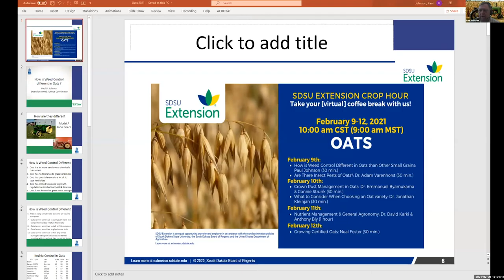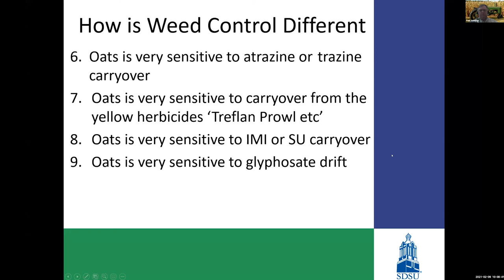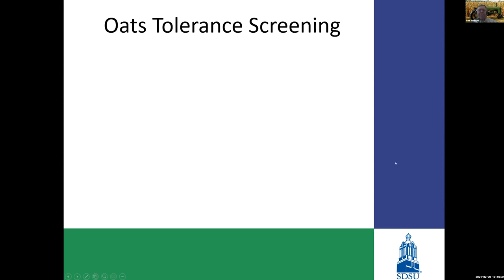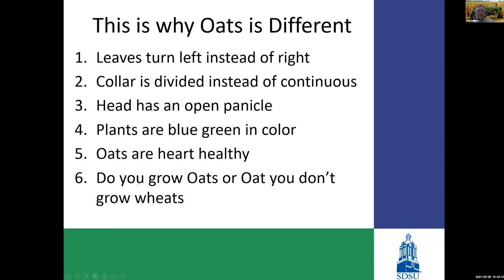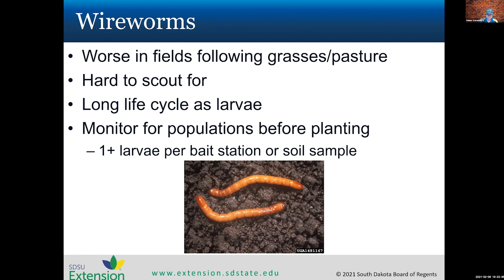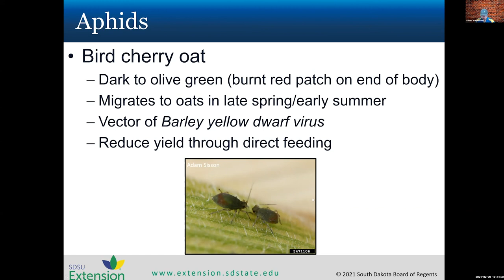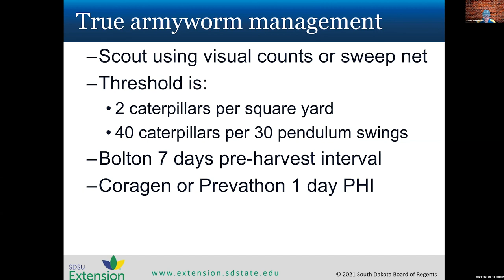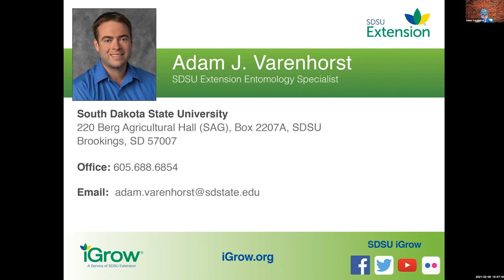Crop Hour: Weed Control Different in Oats than Other Small Grain & Are There Insect Pests of Oats?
"How is Weed Control Different in Oats than Other Small Grains", Paul Johnson, SDSU Extension; "Are There Insect Pests of Oats?", Dr. Adam Varenhorst, SDSU Extension presented on February 9, 2021.